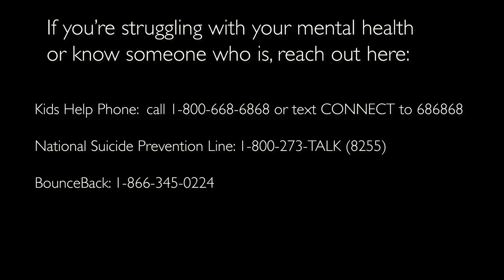Mental Health PSA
A PSA for a final project from Student Grace W in Communications Tech (TGJ4M)